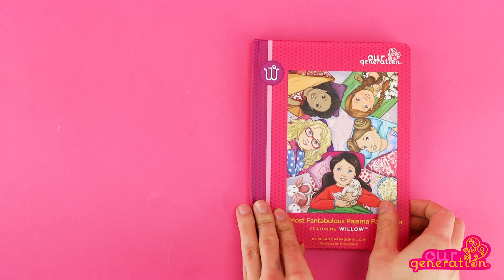102032802 Muñeca Willow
Willow viene con dos tenidas completas que incluyen un pijama con zapatillas de conejito y un precioso vestido de fiesta morado.